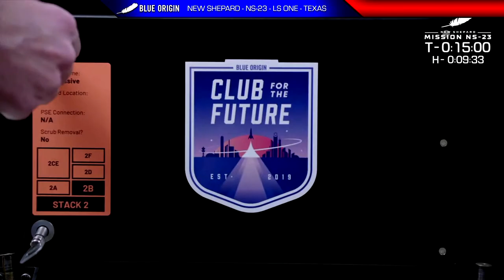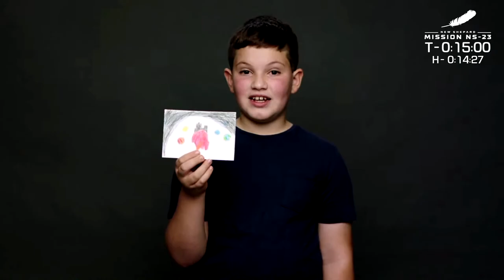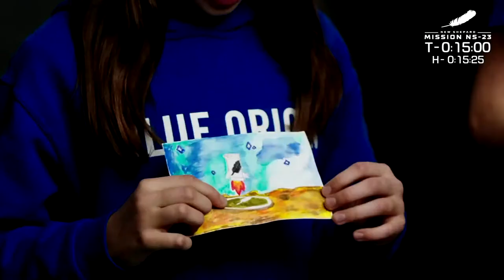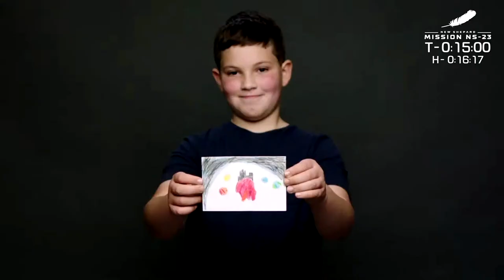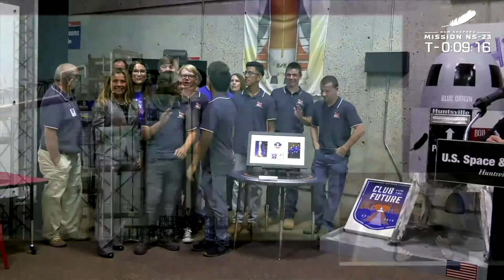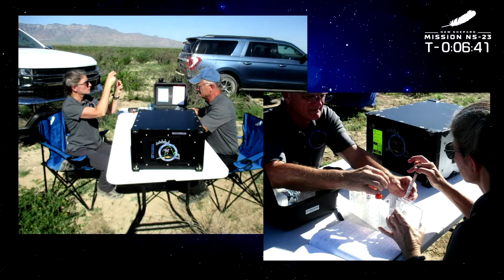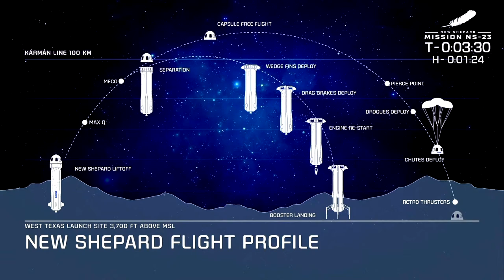Blue Origin - New Shepard - ANOMALY - NS-23 - Launch Site One - Texas - September 12, 2022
Note: After a successful lift-off, the New Shepard showed up about a minute after launch an anomaly, and the New Shepard Capsule was separated successfully by the emergency escape system. Later, the capsule landed safely on its main parachutes.

Here is the liftoff: 01:21:50

The launch planned for August 31 and September 2 was scrubbed due to the weather.

Now the launch attempt of NS-23 is scheduled for Monday, September 12. The launch window will be open at 8:30 AM CDT / 13:30 UTC / 15:30 CEST.

This mission brings the total number of commercial payloads flown on the vehicle to more than 150. Two of the payloads will fly on the exterior of the New Shepard booster for ambient exposure to the space environment. Eighteen of the payloads on this flight are funded by NASA, primarily by the Flight Opportunities program.

Twenty-four payloads are from K-12 schools, universities, and STEM-focused organizations, including the American Institute of Aeronautics and Astronautics (AIAA), the American Society for Gravitational and Space Research (ASGSR), and SHAD Canada STEM Foundation, among others. This is double the number of education-focused payloads from previous payload flight manifests. Often, these payloads expose students as young as elementary school to STEM skills like coding, environmental testing, and CAD design, often not taught until college.

Among the NS-23 payloads are tens of thousands of postcards from Blue Origin’s nonprofit, Club for the Future, whose Postcards to Space program gives people worldwide access to space on New Shepard. The Club’s mission is to inspire future generations to pursue careers in STEM for the benefit of Earth. The postcards on this mission come from 19 Club for the Future grant recipients and their partners, including Guayaquil’s Space Society in Ecuador, the U.S. Space and Rocket Center, students who participated in STEM NOLA, and Kenner Planetarium events in New Orleans, and schools across Kentucky.

This will be the fourth flight for the New Shepard program this year, the first dedicated payload flight since NS-17 in August 2021, and the ninth flight for this vehicle, which is dedicated to flying science and research payloads to space. To date, the New Shepard program has flown 31 humans to space.

NS-23 Flight Manifest Highlights

Infinity Fuel Cell: AMPES
Infinity Fuel Cell’s AMPES experiment demonstrates the operation of hydrogen fuel cell technology in microgravity.

Honeybee Robotics: ASSET-1
ASSET is a testbed designed to study the strength of planetary soils, called regolith, under different gravity conditions.

University of Florida: BISS
Principal investigators Rob Ferl and Anna-Lisa Paul adapted technology initially designed for the International Space Station to suborbital uses with their experiment, “Biological Imaging in Support of Suborbital Science” (BISS).

NASA Armstrong Flight Research Center: CFOSS
CFOSS is a space-rated Fiber Optic Sensing System (FOSS) technology to measure temperature and strain data to accelerate technology readiness levels before a low-Earth orbit launch.

OlympiaSpace: ENGARTBOX
ENGARTBOX is a project that integrates engineering, science, and art by attempting to overcome the engineering and scientific challenges of producing a painting in a non-gravity environment.

NeoCity Academy: WoS (Wings of Steel)
A group of six high school students from NeoCity Academy in Kissimmee, Florida, is sending a three-minute microgravity experiment to test gravity's effects on ultrasonic sound waves.

Johns Hopkins University Applied Physics Laboratory: JANUS-APL
The Johns Hopkins Applied Physics Laboratory (APL) will mount its JANUS payload on the New Shepard Propulsion Module for the first time to measure conditions outside the crew capsule and enable access to the space environment.

MIT Media Lab: WAX CASTING
The Wax Casting experiment will test how cleaner propellants such as paraffin and beeswax can be fabricated in space in the future.

Titan Space Technologies: T-2 Mission Arroway
Titan Space Technologies is testing its latest advanced AI capabilities on this mission by continuously analyzing data across multiple sensors and adapting their experiment in real time.

Creare, LLC and Dartmouth College: VARD
The VARD payload will demonstrate a novel sensor that measures the volume of liquid in a flexible bladder in microgravity.